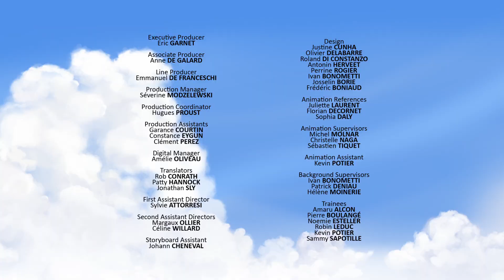The heavenly cave | Tib and Tutmtum | Full Episode | Cartoons for Kids